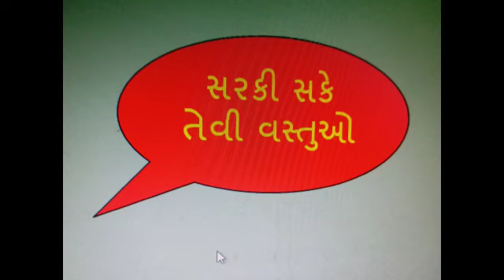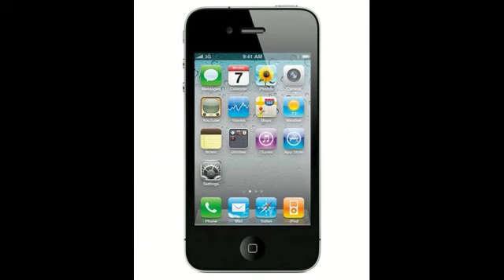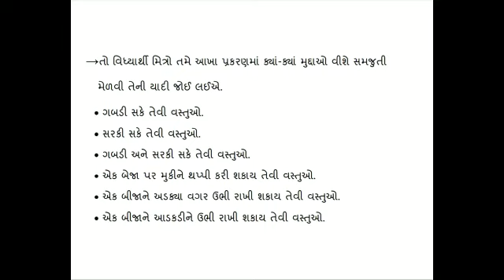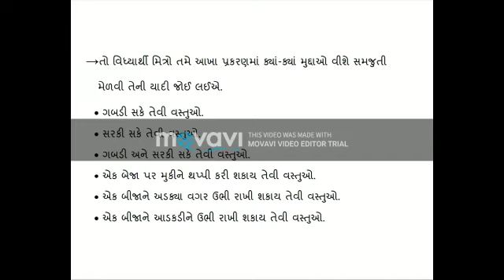MSLP STD - 2 SUBJECT MATHS CH.-1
VAESHABEN MAKWANA (MATHS TEACHER )